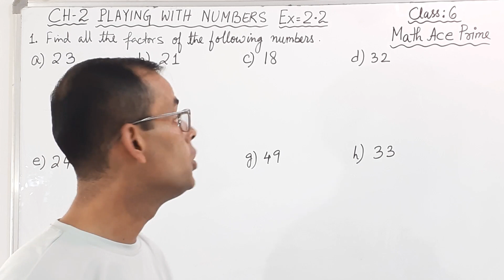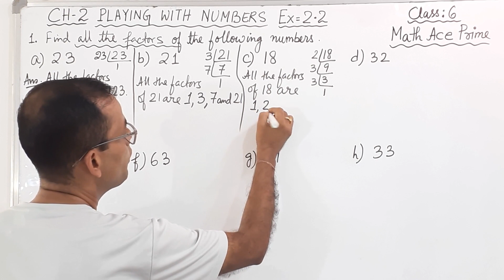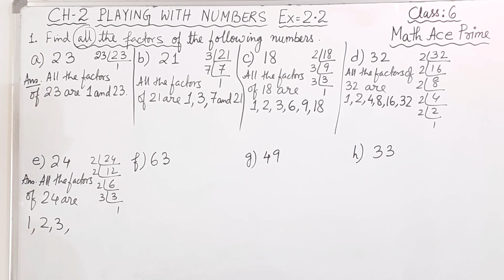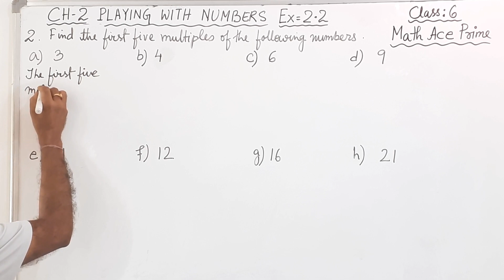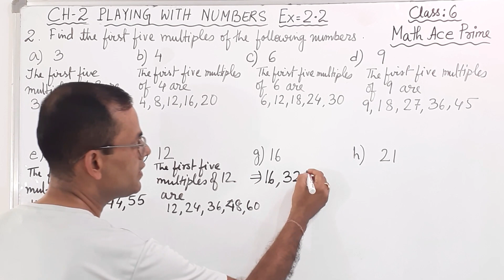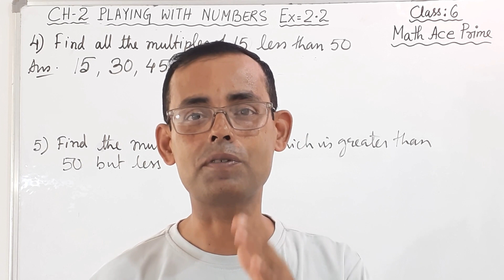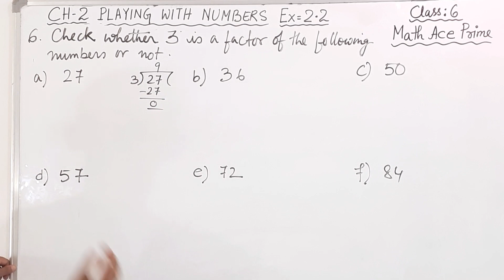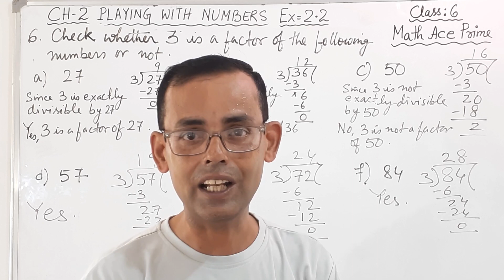Class 6 Maths | Playing With Numbers Chapter 2 | Part 4 | Math Ace Prime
CHAPTER:2 Maths
Playing With Numbers